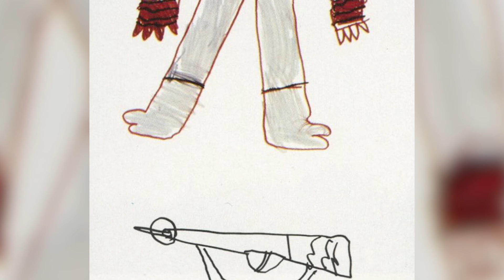Kasus UFO ter-GILA dari Jepang - Kofu Incident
Channel seputar konspirasi, misteri, true crime, horor, dan tema aneh lainnya

Temannya channel Sinema Tengah Malam

Host: @yhnsbimo @vedrianwi @frsindra

Additional sound from Zapsplat.com